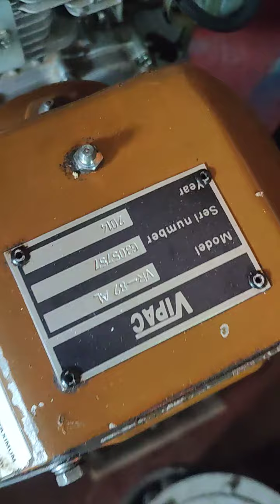Stamper Kuda Robin Vipac / Stamper Kuda Robin Tamping Rammer Vipac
Stamper Kuda Robin Vipac EY15/ Stamper Kuda Robin Vipac, Stamper Tamping Rammer, Bahan bakar Bensin, 4 tak, Kondisi Second 95% baru sekali pakai, bisa di test di Workshop